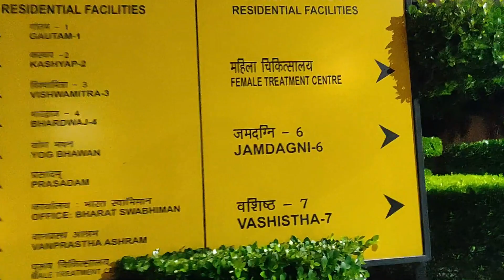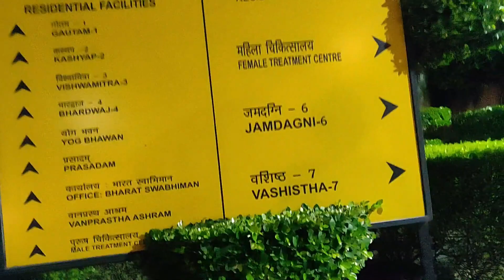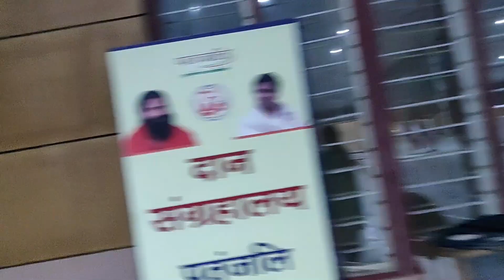आइये घुमाता हूँ आप को Patanjali Wellness में || Ashu and Arvind Choudhary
आइये घुमाता हूँ आप को Patanjali Wellness में || patanjali wellness full details
Patanjali Wellness,
Hello Friends,
Must watch this awesome vlog of Ashu and Arvind Choudhary and hope you will love it...